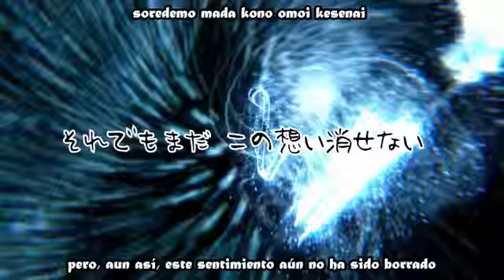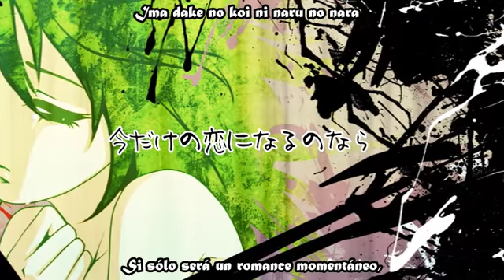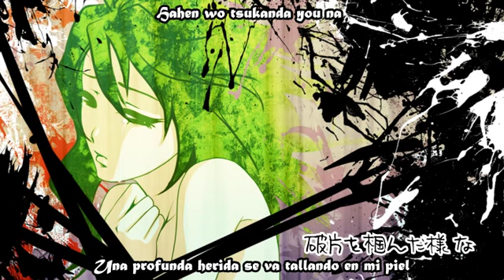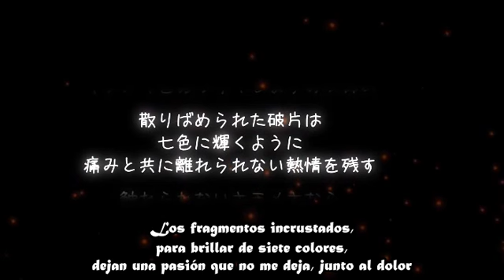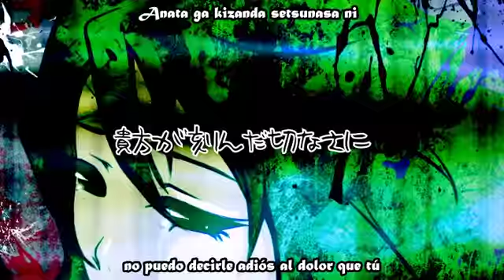[Gumi / Maya] Raid of glass (sub español + romaji)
La canción que me pidió Luis antes de que me fuera y no tuviera internet n.n Bueno, me pidió la versión corta, la de Rin, pero esa la subiré mañana (ya la tengo lista también)